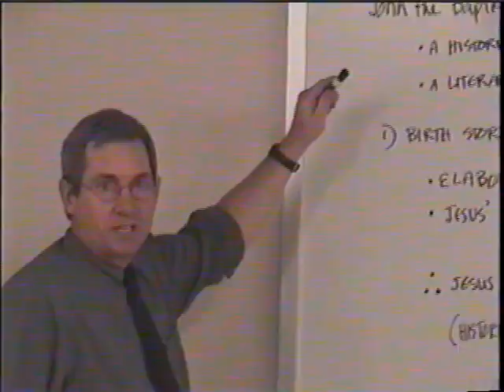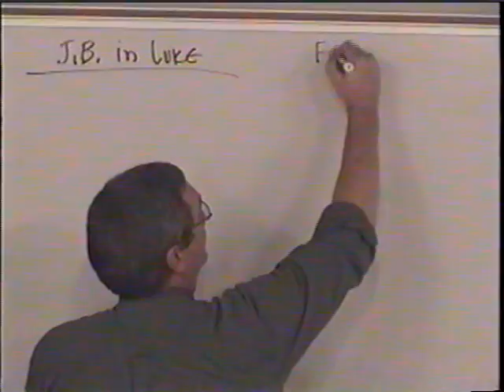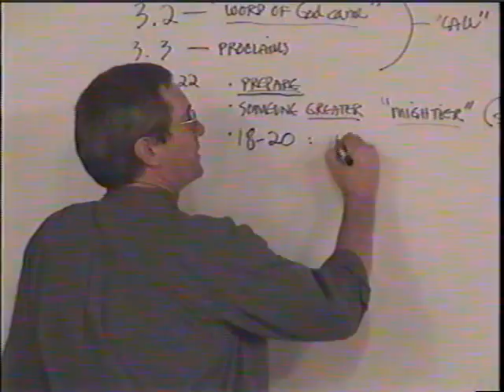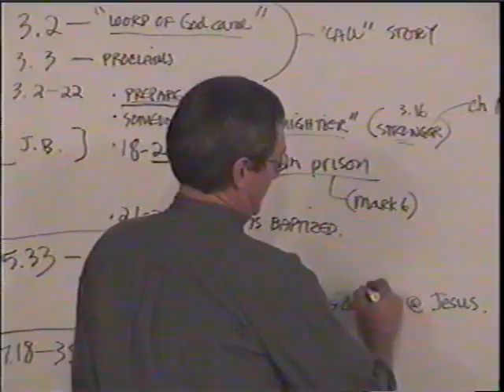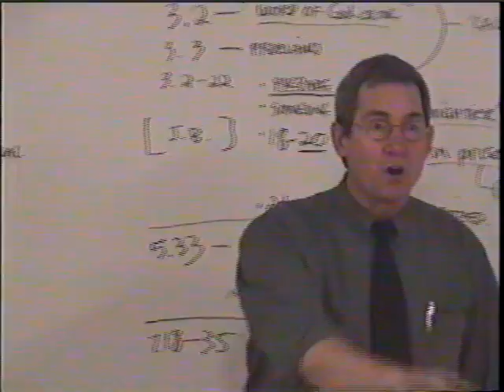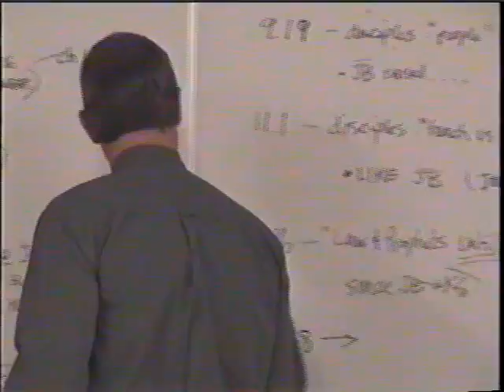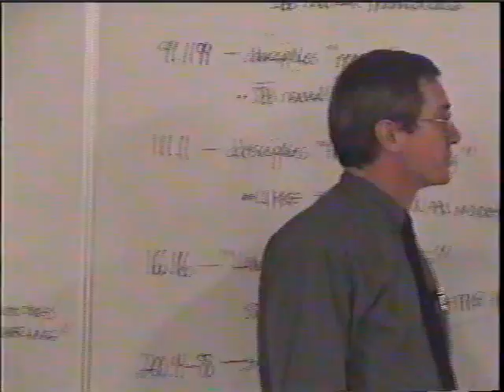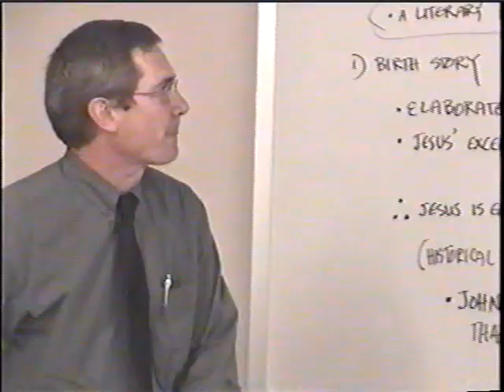Lecture 15 John the Baptist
Lecture Series. The Life and Teaching of Jesus. Lecture 15